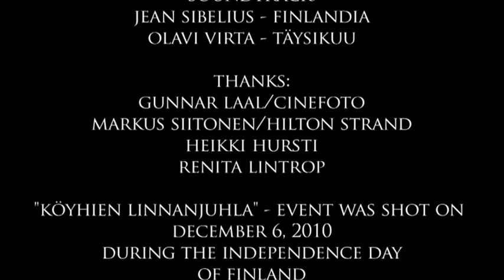"Itsenäisyys" (Independence) - Short Documentary Film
"Independence" is an event-centered, observative short documentary film about the independence day celebration in Helsinki, Finland. The tragicomic documentary concentrates on depicting the point of view of hundreds of poor and homeless people, who have gathered to enjoy free food and musical performances at the privately-arranged event at Hakaniemi Square on December 6, 2010.

The film was made as a "Filmmaking" course work in Baltic Film and Media School, AV Media department. It was the first short documentary film for its authors.

Director: Oscar Wollsten
Producer: Maria Reinup
Cinematographer: Kaarel Tiidus